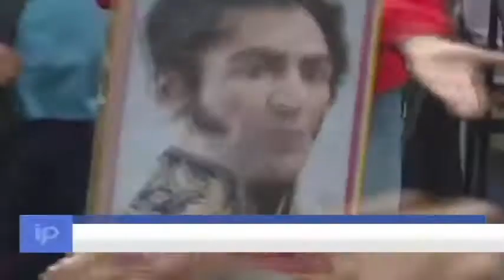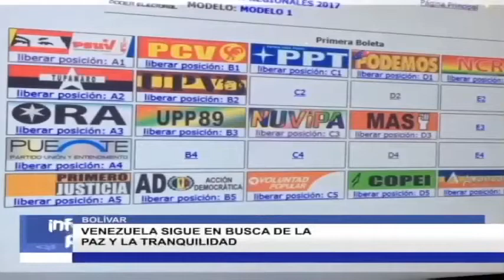Resumen Informativo 4ta Semana De Enero 2018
Amigas Y Amigos De Vive El Canal Del Poder Popular, Sean Todas Y Todos Bienvenidos A Esta Emisión Del Resumen Informativo De Vive Orinoco, Donde Presentaremos Para Ustedes Las Noticias Más Relevantes Del Sur Del País. De Inmediato Iniciamos Con Los Titulares.

EDICIÓN: IGORT VARGAS
COMUNICACIÓN: AMEILUZ EMBUS
CÁMARA: ABRAHAM GARCIA

Twitter Nacional: @Vive Televisión